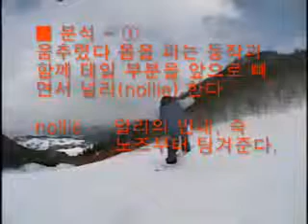flaonMovie - hello by cccc